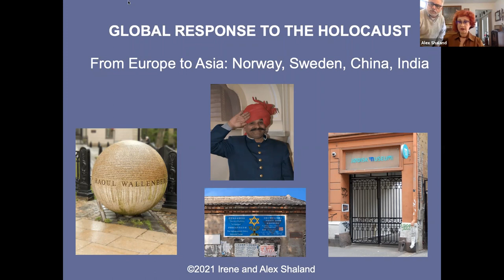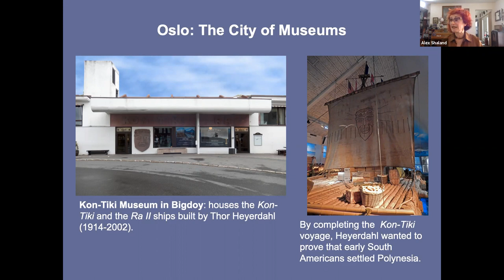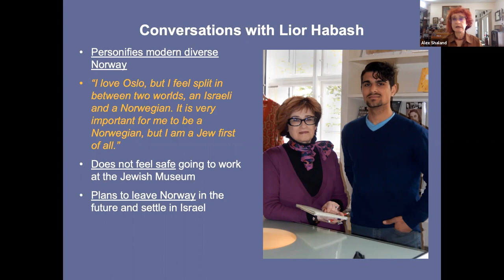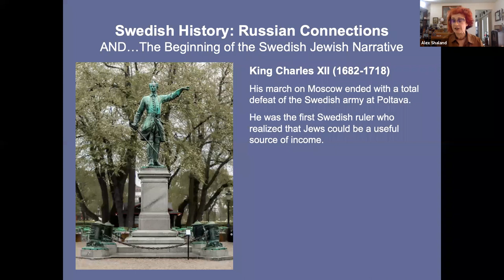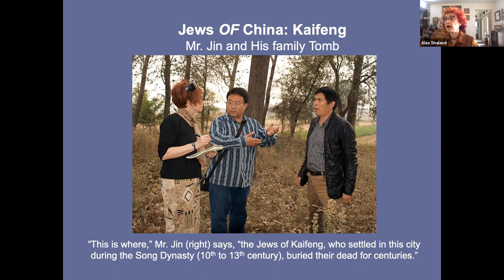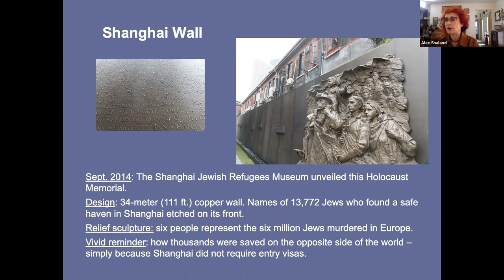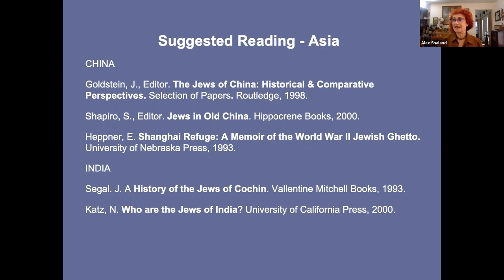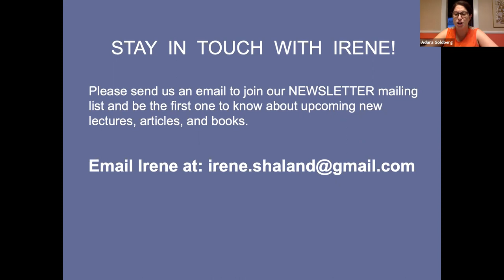Global Response to the Holocaust from Europe to Asia: Norway, Sweden, China, and India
Global Response to the Holocaust from Europe to Asia: Norway, Sweden, China, and India with Irene Shaland - October 14, 2021